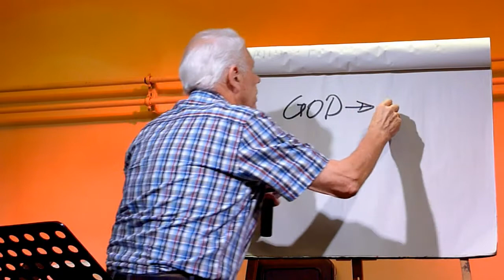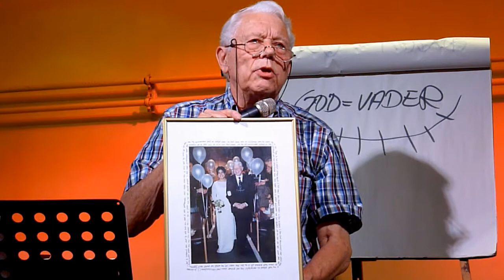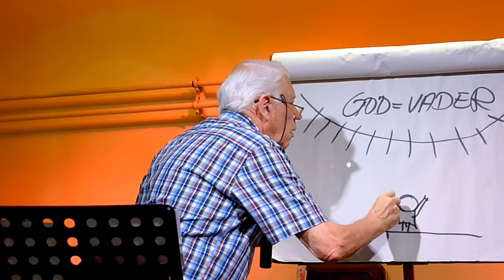Onze hemelse Vader...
"Ik heb uw Naam geopenbaard aan de mensen, die Gij Mij uit de wereld gegeven hebt" zei Jezus in zijn gebed tot God vlak voor zijn kruisiging. Wat bedoelde Hij daarmee en wat betekent dat voor jou en mij? Geel, 3 april 2016.